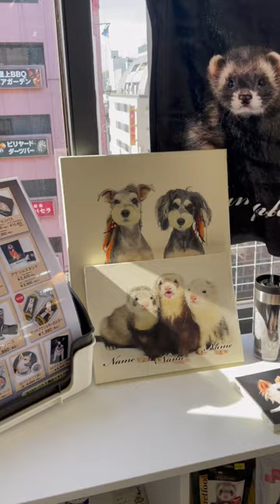モデルって集中力いるんだなぁ〜 # マモル